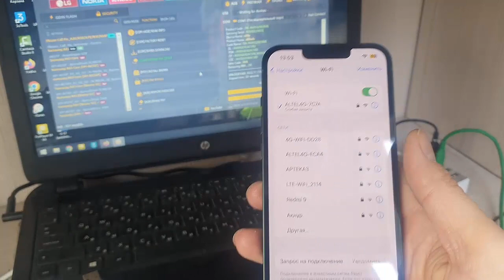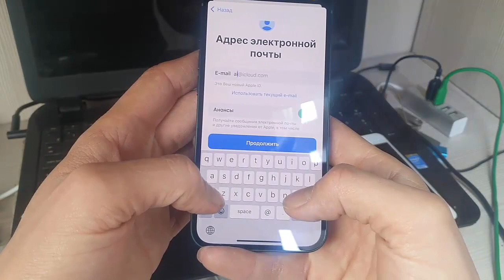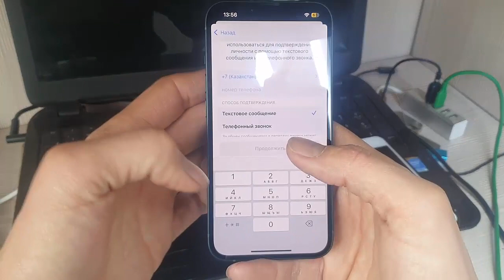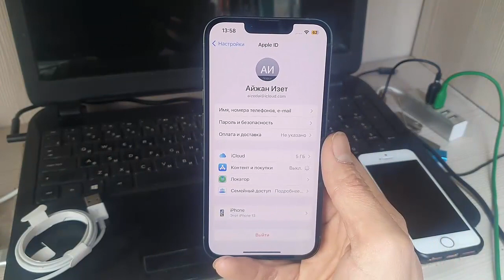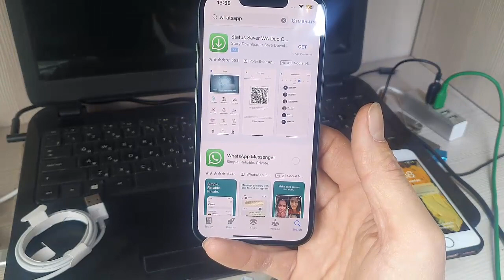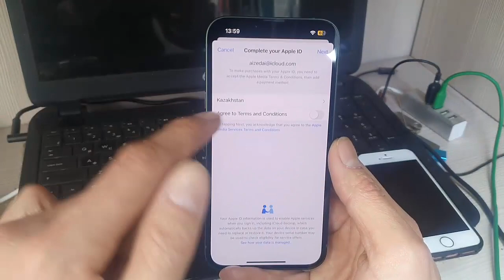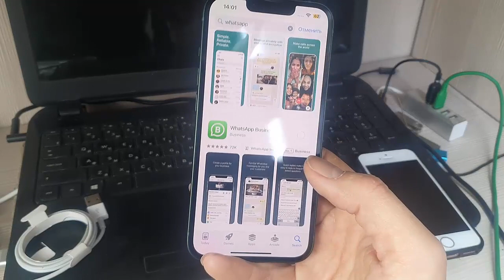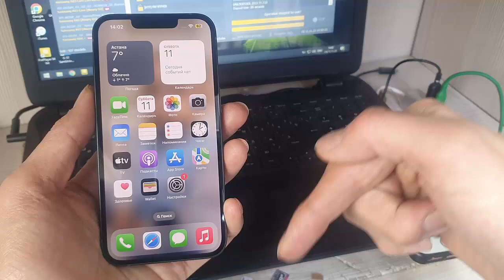Как создать icloud на iPhone 13 iOS 16 v Қазақша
Каналыма Қош келдіңіз! Welcome

Үлкен рахмет!

Сұрақтарыңызды қойыңыздар біз оған міндетті түрде жауып береміз

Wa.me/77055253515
Өтініш Шымкент уақыты бойынша 11:00-22:00 аралығында жазыңыздар